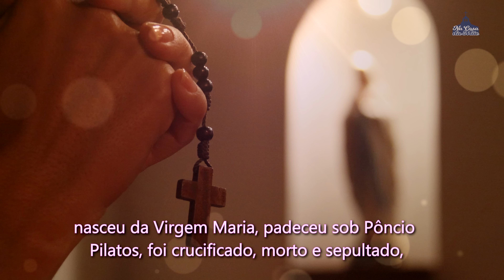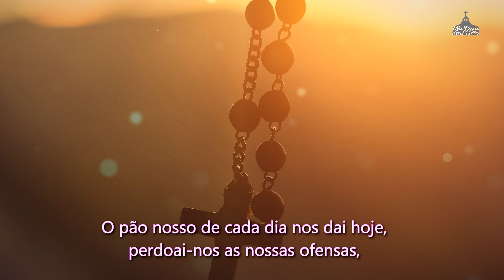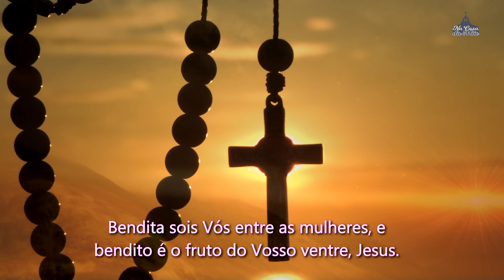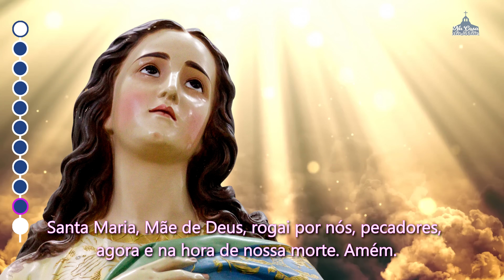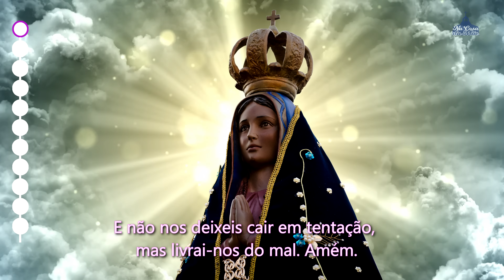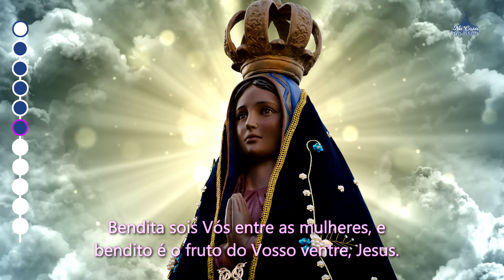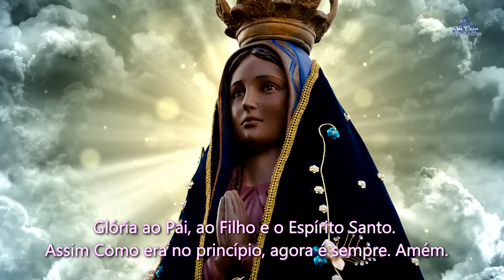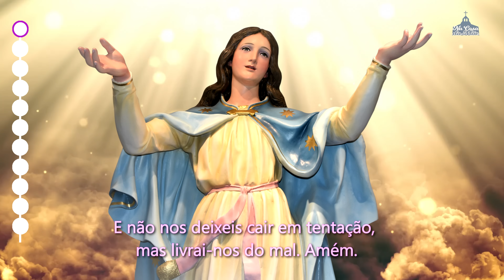Santo Terço dos Mistérios Gozosos - 29 de outubro